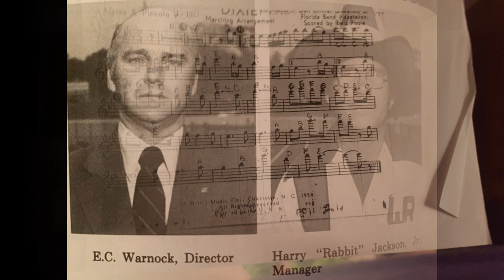1976-77 Warner Robins High School Band performs "Dixie"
1976-77 Warner Robins High School Band, under the direction of Mr. E. C. Warnock, performs "Dixie." My mother, who was the director of the Warner Robins Community Chorus at the time had them record this and "This Land Is Your Land" for a Bicentennial production at the WR Civic Center, which included the flag corps from both Warner Robins High and Northside High. The quality is pretty decent for being recorded on an old hand-held cassette recorder on an old Sears cassette tape and being 47 years old at this date. I hope all WRHS Band Alumni will enjoy!